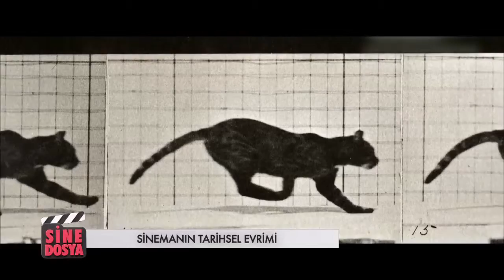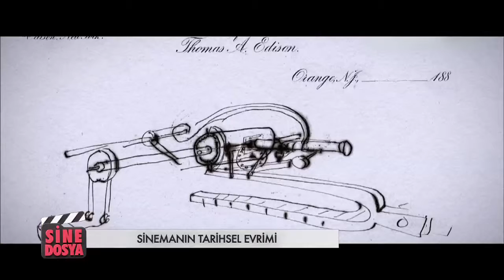Sinemanın Tarihsel Evrimi - Sinedosya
Sinemanın yüzyıllık tarihi Cansu Bizim'in hazırlayıp sunduğu Sinedosya'da...